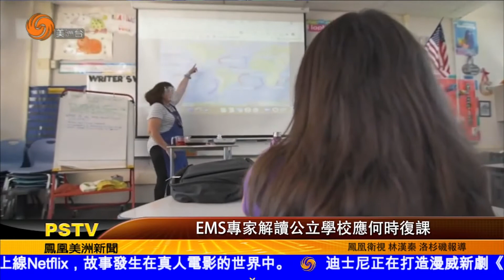0205 EMS專家解讀公立學校應何時復課